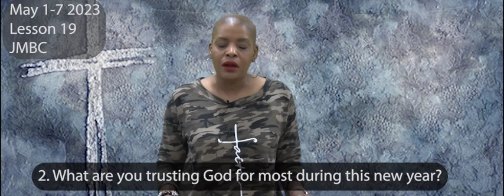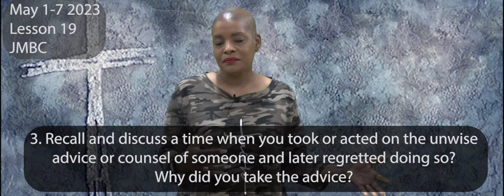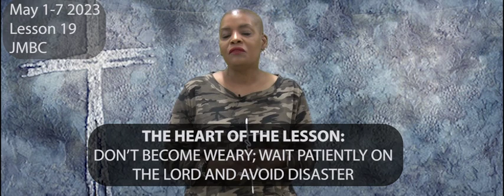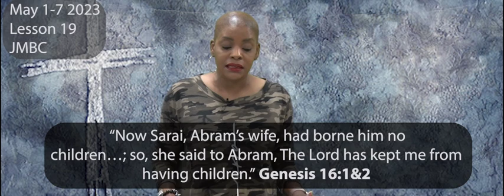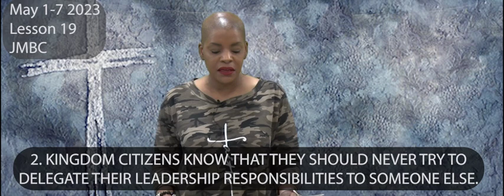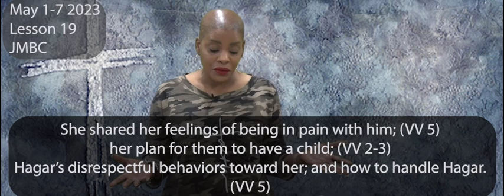JMBC Online Bible Study (May 1-7, 2023 Ta'Bon)